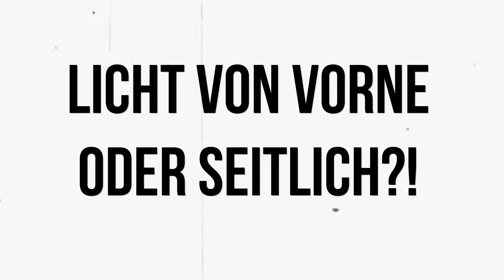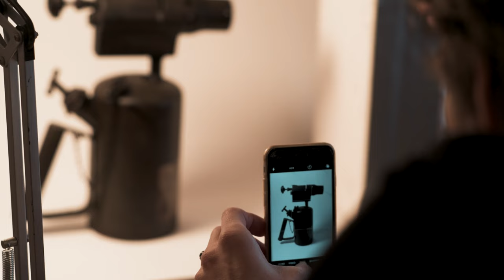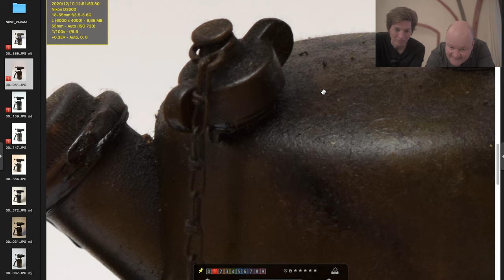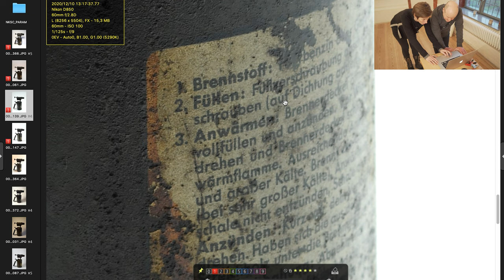Objektfotografie #1 - Von grob bis fein.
Alle Tipps und Tricks aus dem Video können Sie auch hier nachlesen

Die Objektfotografie ist ein zentraler Bestandteil der Sammlungsdokumentation in einem Museum. Die erste Folge „Objektfotografie - Von grob bis fein“ unser Video-Tutorial-Serie zeigt, was bei Aufnahmen von Museumsobjekten zu beachten ist und wie mit einfachen Mitteln gute Objektfotos gemacht werden können. Im Video fotografieren wir ein typisches Museumsobjekt mit verschiedenen Kameras und Lichtquellen, geben dazu Ratschläge und vergleichen die Resultate.

0:00 Einführung und einfacher Aufbau mit Hohlkehle
1:29 Das Objekt
2:17 Smartphone mit Tageslicht, Benutzung eines Aufhellers
5:10 Smartphone mit Schreibtischlampe, Licht von Vorne oder von der Seite?
7:43 Bridgekamera mit Schreibtischlampe
9:38 Bridgekamera mit indirektem Handblitz
11:45 Vollformatkamera mit professionellen Einstellungen
13:37 Auswertung und Resümee

Filmidee: Omar Akahare / Lorenz Kienzle / Ronka Oberhammer
Fotos: kienzle | oberhammer
Ort: Kempff-Saal im Museum im Mönchenkloster, Jüterbog
Auftraggeber: Museumsverband des Landes Brandenburg mit finanzieller Unterstützung durch das Ministerium für Wissenschaft Forschung und Kultur des Landes Brandenburg.